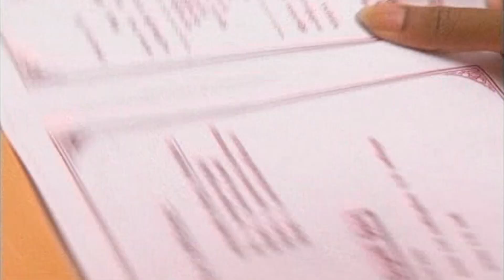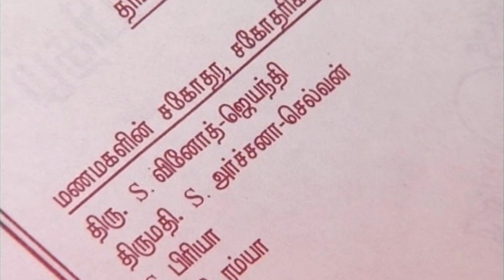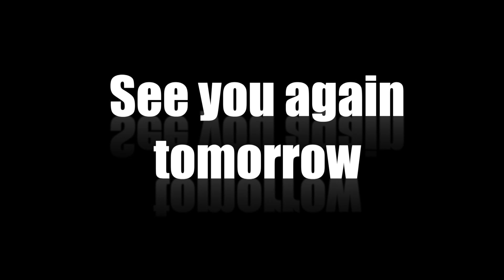Thirumathi Selvam Episode 433,23/03/2020